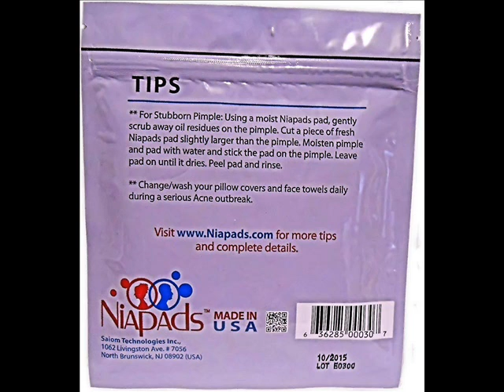Niapads ® Facial Pads for Acne and Acne Scars 6 Packs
Researchers have shown that Vitamin B3 applied topically provides superior Acne control. Use "Niapads" - Vitamin B3 pads for controlling your acne. It's Simple for Pimple(C). One step process provides exfoliation, pore cleansing and prevention of acne. Each pack contains 30 pads. Common acne-treatment concerns: It is difficult to choose the right acne treatment - after all there are so many to choose from. 1. Would it work on my skin type? Will it dry my skin and make it itch or flake? 2. Are there any side-effects? Is it safe for pregnancy or nursing child? 3. Is the regimen difficult? Are there multiple steps? 4. Will it handle my serious breakout? Is it foul smelling? 5. Will the product potency/purity be the same from the first application to the last in a given package or will it lose its strength/purity once the package is opened? 6. Is it convenient to carry, travel, spill-proof? Each situation is unique. Acne is caused by several factors and there is no one-time cure for acne. Niapads - face cleansing pad with Vitamin B3, effectively controls Acne and is suitable for all skin types. It provides an effective solution to all of the questions above and more! Make Niapads a part of your daily skin care regimen.